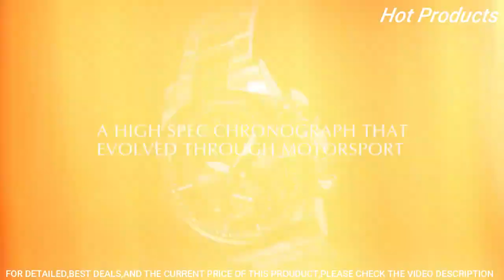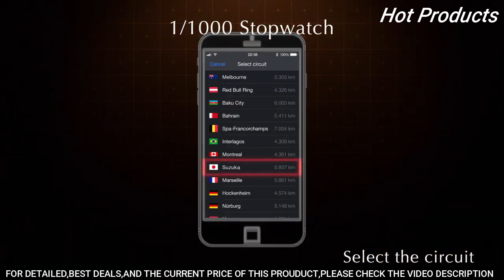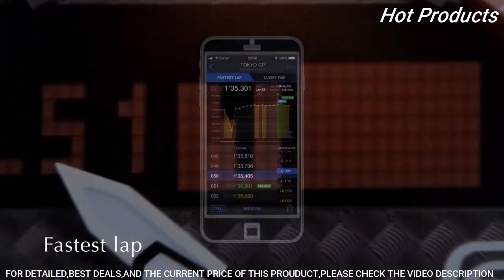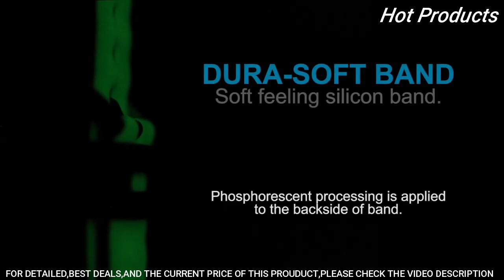Top 5 Best Casio Watches To Buy in [2023]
5️. CASIO G-SHOCK MTG-B2000BD Watch

►Amazon US
4. Casio EDIFICE ECB-800DB-1AJF Watch

►Amazon US
3. Casio WSC-1250H-3AVCF Pro Trek Quartz Sport Watch

►Amazon US
2. Casio PRO TREK PRG-650Y-1CR Solar Watch

►Amazon US
1. CASIO OCEANUS OCW-S5000-1AJF Radio Solar Watch

►Amazon US

►Enjoying my content well then don't forget to